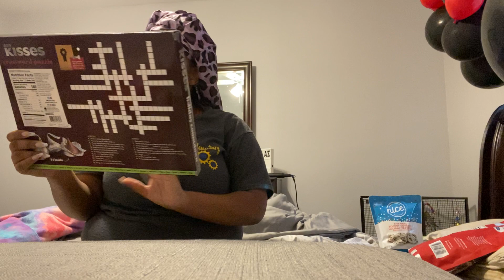Trying Christmas popcorn(vlogmas day 21)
Follow all my social medias